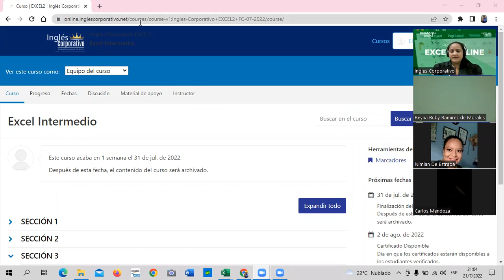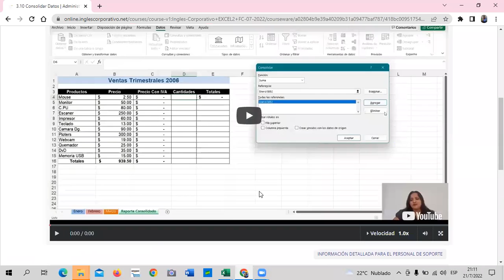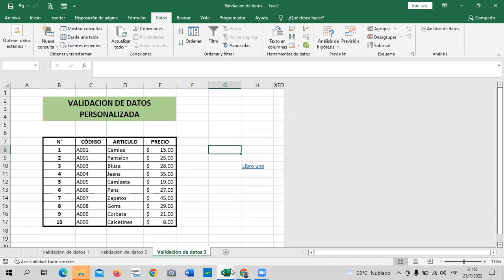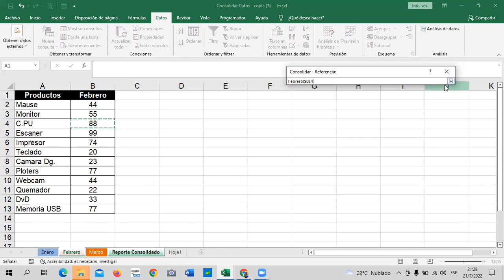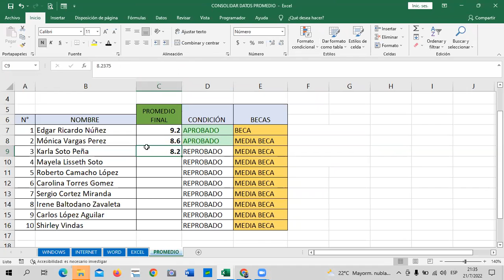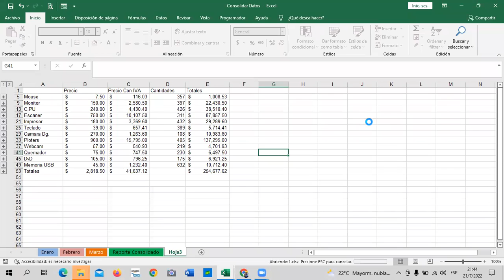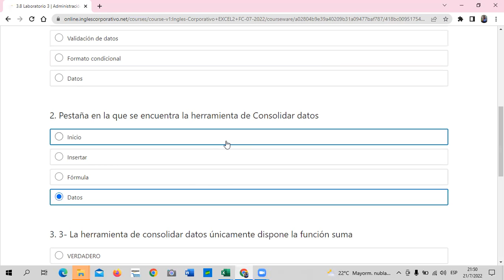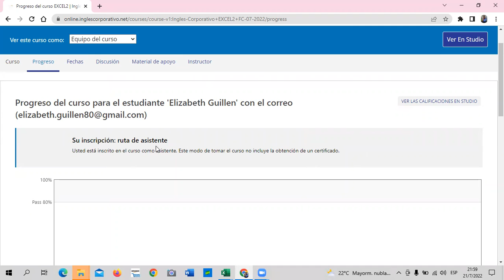Inglés Corporativo - Clase 12 - Excel Intermedio - Consolidar Datos.